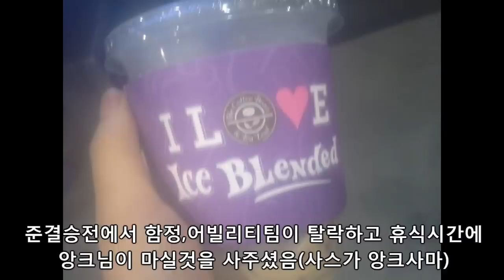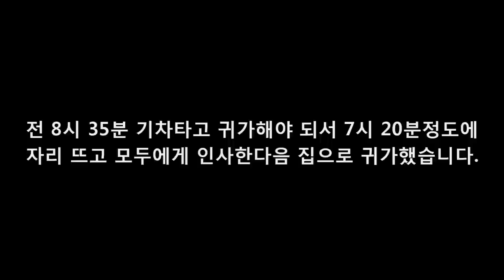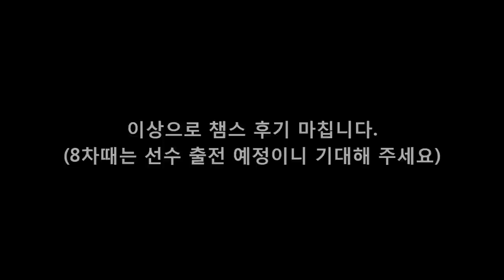[나랑께 TV]버블파이터 7차 챔피언스컵 Vip후기!!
이전 영상은 사진이 안나온 오류로 다시 렌더링 하여 재업로드합니다.